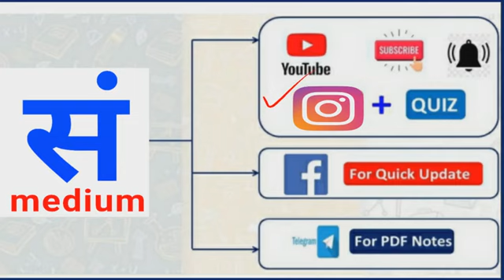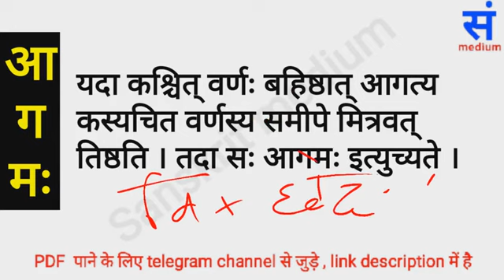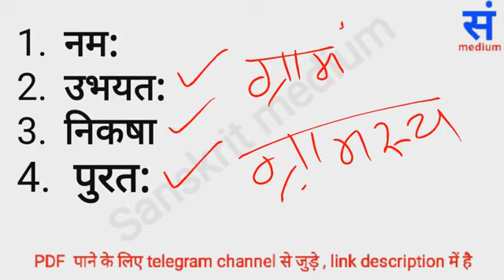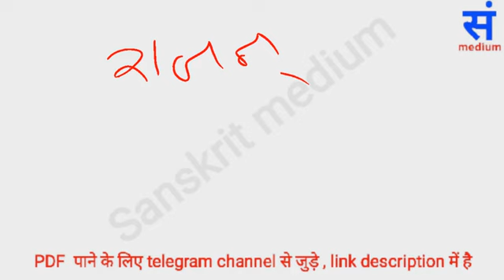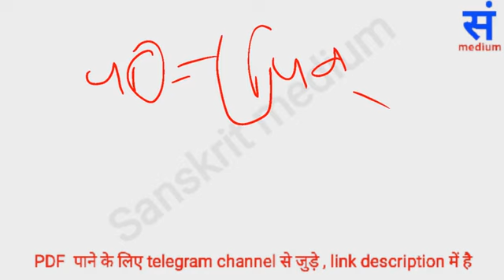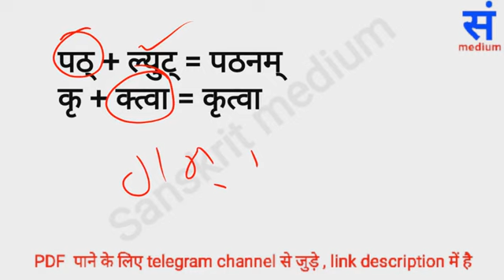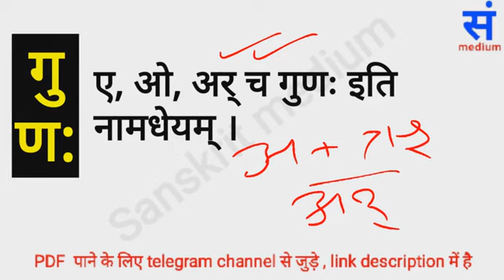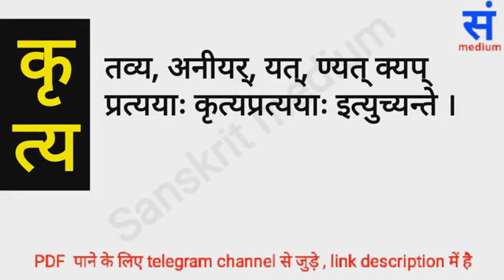paribhasha prakaranam, paribhasha, परिभाषा प्रकरणम्, ପରିଭାଷା ପ୍ରକରଣମ୍, RHT SANSKRIT, SANSKRIT medium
ପରିଭାଷା ପ୍ରକରଣ part 2